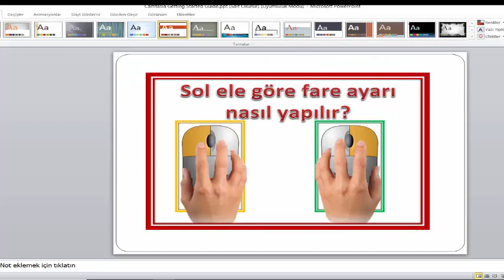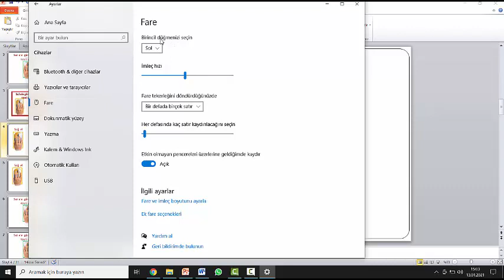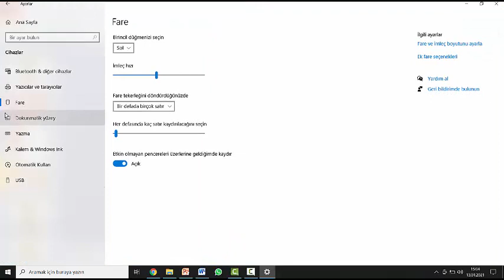Sol el için fare ayarı nasıl yapılır (Mouse for Left Hand)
Sol elini kullananlar için fare ayarını sol ele göre değiştirmek gerekir.
Bunun için çok basit bir ayar değişikliği yapılmalıdır.